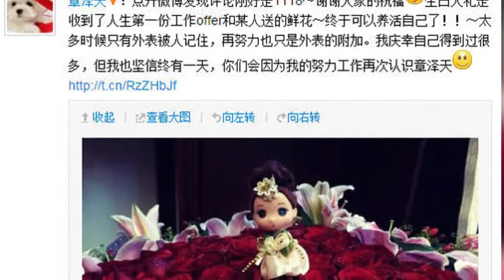奶茶妹21岁生日 刘强东送玫瑰